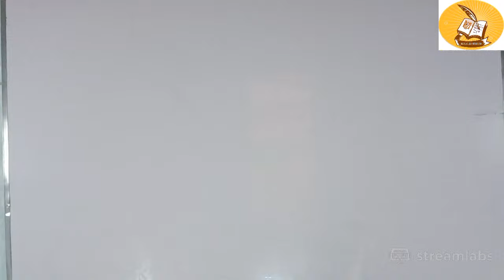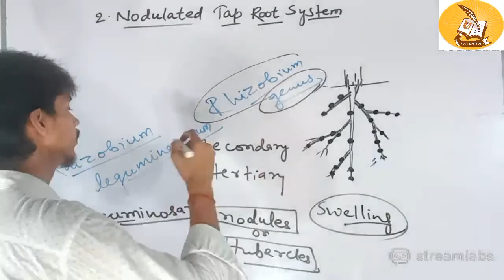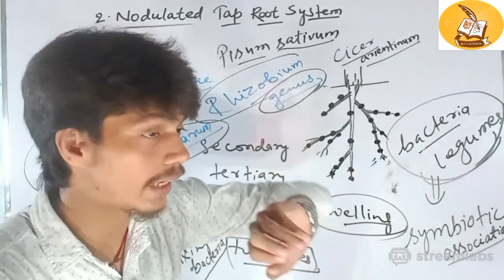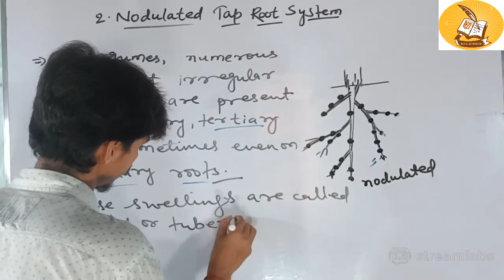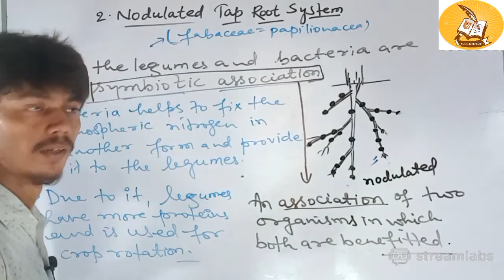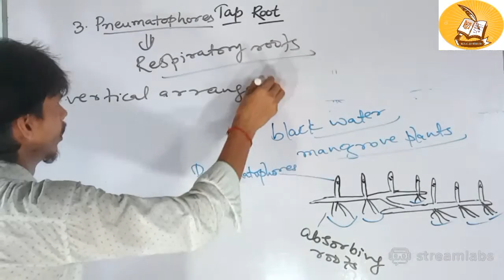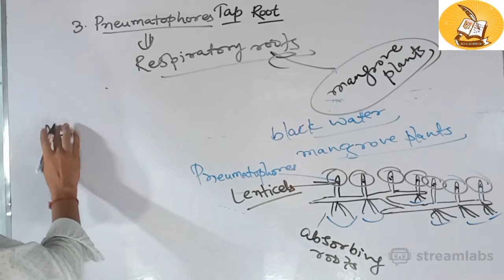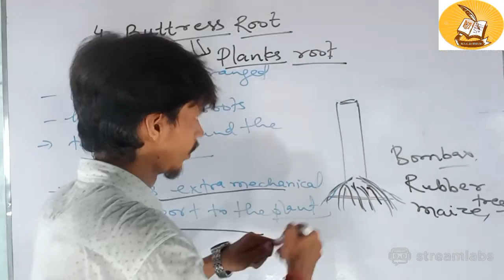Nodulated, Pneumatophores & Buttress Tap Root | Part- 11 | Class 11 | Morphology Of Flowering Plants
Nodulated, Pneumatophores & Buttress Tap Root System | Part - 11 | Class 11 | Morphology Of Flowering Plants | CBSE/ICSE & All State Boards

Hello friends, we are now going to study the next most important topics of chapter of Class 11th Biology : MORPHOLOGY OF FLOWERING PLANTS. In this section, we will cover the modifications of Tap Root System which will make you to understand the concept in a very short time and in a very entertaining way.

Root system,
modification of tap root system,
nodulated tap root system,
pneumatophores,
buttress,
reproductive roots,
types of roots,